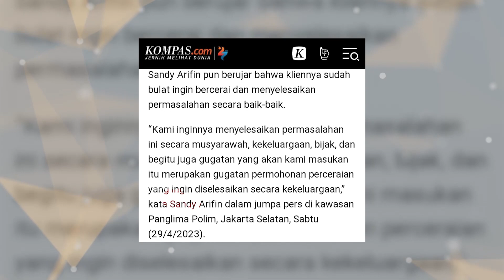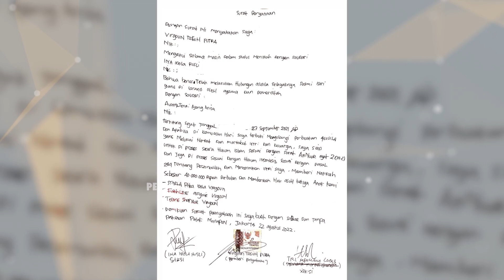INARA RUSLI APES BGT Digugat Cerai VIRGOUN Hingga Dilaporkan P0lis1 Gara2 Pencemaran Nama Baik!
Berita Artis Terbaru | Kamis, 4 Mei 2023